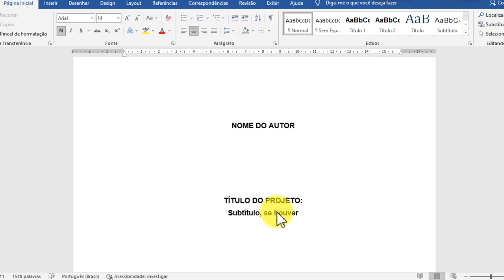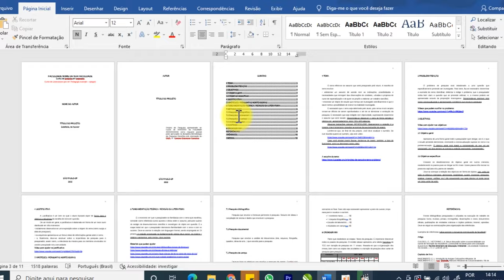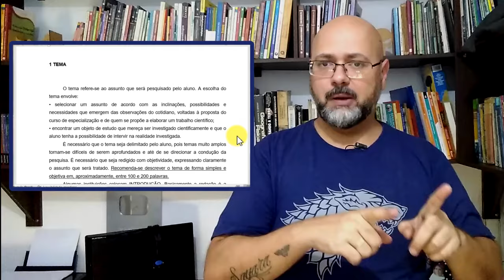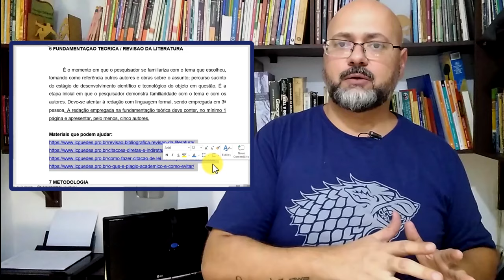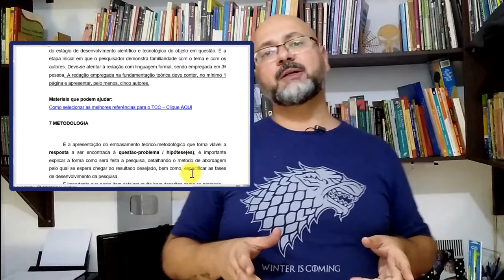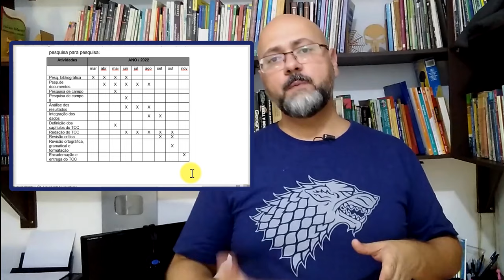PROJETO DE PESQUISA: Como fazer um projeto de pesquisa completo - ATUALIZADO 2024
Projeto de pesquisa. Aula completa com o passo a passo para fazer um projeto de pesquisa. Baixe também o projeto de pesquisa pronto em word para escrever conforme as orientações deste vídeo.

➡️BAIXE AQUI O TEMPLATE DO PROJETO DE PESQUISA EM WORD COM AS ORIENTAÇÕES

💥Acompanhe todos os vídeos que vão orientar o seu projeto de pesquisa.

00:00 Apresentação do projeto de pesquisa
00:35 Quem sou eu?
00:50 O que tem neste vídeo?
01:25 Para que serve um projeto de pesquisa
04:05 Baixe aqui o projeto pronto
05:35 ABNT - NBR 15.287/2011
05:50 Formatação do projeto de pesquisa - Elementos pré-textuais
08:10 Elementos textuais
09:13 Tema do projeto de pesquisa
12:32 Problema do projeto
14:08 Objetivos Geral e Específicos
18:00 Justificativa
19:18 Hipóteses / perguntas norteadoras
21:10 Fundamentação teórica
22:32 Metodologia
24:22 Custos
26:11 Cronograma
27:18 Elementos pós-textuais
27:27 Referências bibliográficas
27:42 Anexos e apêndices
28:30 Revisão
29:00 Finalização

O projeto de pesquisa é o item mais importante de qualquer trabalho científico. Quem vai nortear a construção do projeto de pesquisa é a ABNT, através da NBR 15.287/2011.
Essa norma divide o projeto em elementos pré-textuais, textuais e pós-textuais.
Os elementos obrigatórios pré-textuais são: Capa, folha de rosto e sumário (também pode ter lista de ilustrações e lista de abreviaturas.
Os elementos textuais são: Tema, problema, objetivos (geral e específicos), hipóteses (ou perguntas norteadoras), fundamentação teórica, custos e cronograma.
Para escrever o tema do seu projeto de pesquisa, escreva do macro para o micro, ou seja, explique o seu grande tema de pesquisa e chegue ao objeto da pesquisa.
O problema deve ser contextualizado. Apresente uma situação que você observa concretamente e desenvolva o que você vai escrever no seu TCC. O que realmente vai ser pesquisado no seu TCC.
O objetivo geral é o máximo de onde você quer chegar com a sua pesquisa. Os objetivos específicos são os desdobramentos para chegar ao objetivo geral . Para escrever o objetivo geral, prefira o verbo compreender. Para escrever os objetivos específicos, escolha verbos empregados na ação (são as etapas para chegar ao objetivo geral).
As hipóteses são afirmações temporárias. É o que você acha que pode resolver o problema da pesquisa, e você só vai saber se está certo ou errada, após fazer o seu TCC.
A justificativa deve conter a sua motivação para fazer essa pesquisa e explicar a relevância social e científica.
Na fundamentação teórica você deve apresentar o que outros autores tratam sobre o seu tema. Pesquise a literatura básica do seu tema e apresente algumas pesquisas mais recentes (lembre-se de assistir ao vídeo sobre a pesquisa de referências para o TCC).
Na metodologia você deve explicar o passo a passo da sua pesquisa. Aqui deve ficar muito claro como você vai cumprir com todas a etapas do TCC.
Elenque os custos da sua pesquisa, por menor que ela seja.
Construa um cronograma (um calendário de tarefas) para ir cumprindo no desenvolvimento do TCC.
Liste as referências que usou para escrever o seu projeto de pesquisa, conforme a NBR 6023/2018.
Os elementos pós-textuais são: Referências bibliográficas, anexos e apêndices.